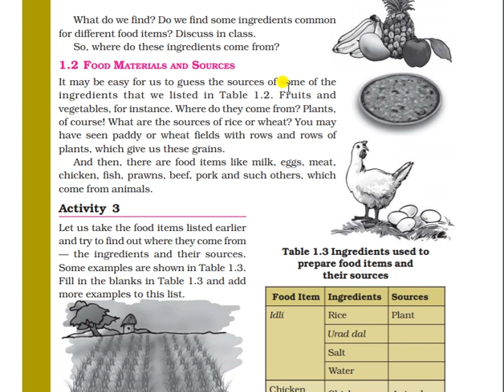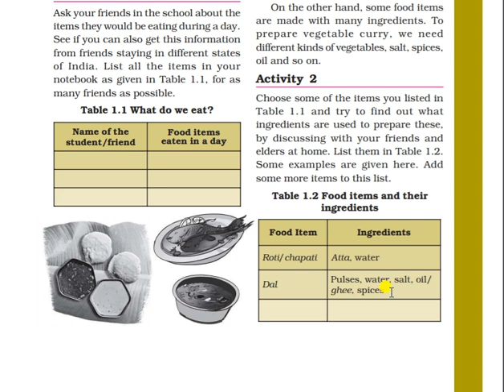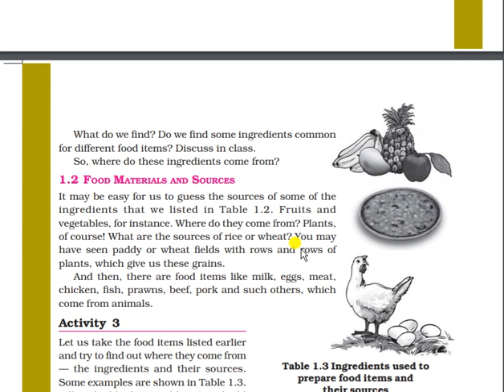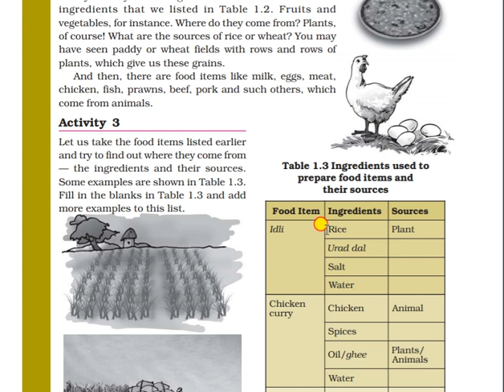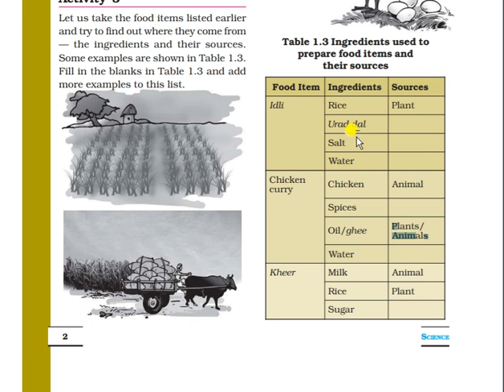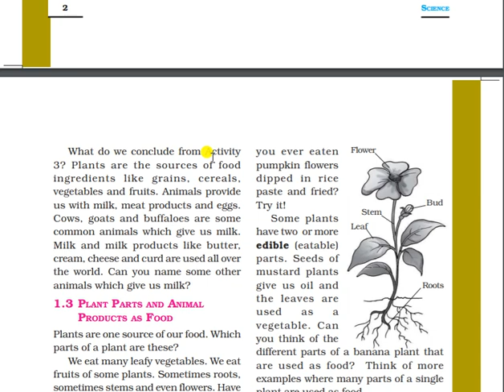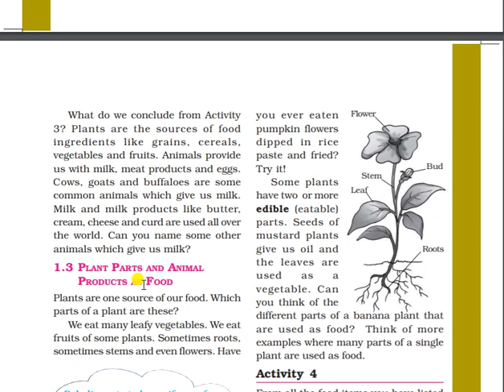Class 6 Science | Ch-1 | Topic-2 | Food Material And Sources | Food:Where Does It Come From NCERT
In this video we will learn about different ingredients of  food materials and sources of these ingredients. It may be easy for us to guess the sources of some of the ingredients. Generally there are two types of sources. Plants and animals.
If we talk about food items like vegetables, fruits, wheat grains then
Plants are the sources . While animals provide us with milk, meat products and eggs.
Cows, goats and buffaloes are some common animals which give us milk.
Milk and milk products like butter, cream, cheese and curd are used all over
the world.